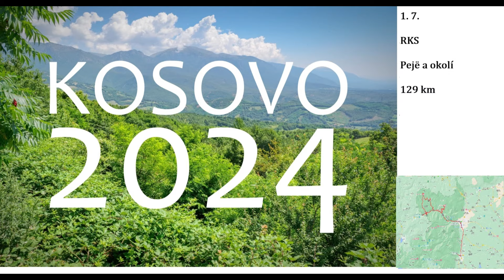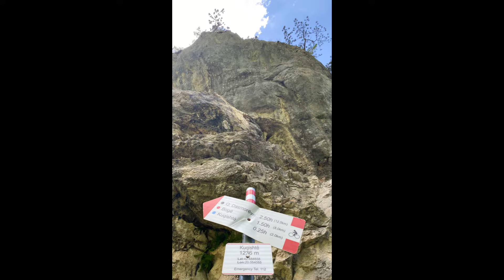Kosovo 2024 - část 2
Je tu pondělní ráno, dáváme výbornou snídani a u ní se ještě s panem provozním radíme, co neminout. Chvíli poté již se probíjíme přes ranní špičku v Pejë, já a Milan něco málo dotankujeme vyrážíme západně od města směrem na Kuqishtë. Cestou obdivujeme skalní převisy, tunely vykutané ve skále, vodopád u cesty, ale i propadlé a chybějící kusy silnice :-) Lehkým offroadem se dostáváme až k přehrazené hraniční čáře s Černou Horou, kde je čas na pár fotek. Poté se stáčíme zpět a míříme k Liqeni i Kuqishtes. Na konci asfaltu špekulujeme, zda jít dál k jezeru pěšky anebo si jej nechat ujít, protože toho máme k projetí s krásnými výhledy dnes ještě dost. Z přilehlé nemovitosti na nás kdosi volá a po chvíli vychází, že se jedná o krajana z Hodonína, tak s ním trochu poklábosíme a mažeme zase z kopce dolů, abychom za chvíli zase šplhali nahoru, pořízujeme fotky před opulentním hotelem Belushi a o kousek dál dáváme oběd z vlastních zásob v lůně přírody. Sfičíme na hlavní cestu a chceme zase nahoru do kopců, kde záhy zjišťujeme, že ne všechny mapy odpovídají realitě a cesta končí u někoho na dvorku :-) Nevadí. Otáčíme a uhýbáme o kousek vedle, stoupáme po cestě, kde se každých pár set metrů mění ráz krajiny, míjíme osadu Sheja podi Jakupit a po výjezdu polňačkou na místní kopec se kocháme okolím. Jen škoda, že všudepřítomný nepořádek se vyskytuje i v takhle odlehlých a nádherných místech :-( Když se pokocháme a pofotíme, mažeme zase dolů do údolí, stavíme u říčky Lumbardhi i Pëjes a v její ledové vodě osvěžujeme naše propocená těla. Jelikož ještě není nijak pozdě, rozhodujeme se, že vyrazíme ještě okouknout klášter Visoki Dečani, který je zapsaný jako památka UNESCO. Protože je areál pod mezinárodní vojenskou ochranou, odevzdáme před branou svoje pasy hlídajícímu bulharskému vojákovi, dostáváme visačku a jdeme obdivovat zručnost a umění těch, kteří tento klášter ve 14. století postavili. Po prohlídce se vracíme zpět na hotel, dáme sprchu, pozdravíme místní psíky a mažeme tradičně k Edimu pořádně si nacpat pupky ať máme dost sil na další dobrodružství.